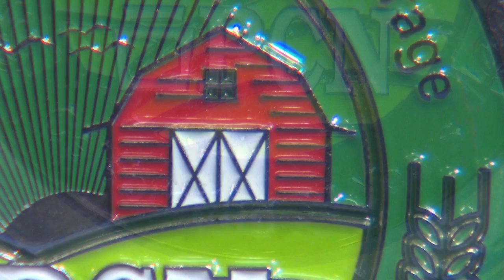PCN's 30 Years of Farm Show Coverage Commemorative Coin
PCN celebrates our 30th year of Pennsylvania Farm Show coverage with our FIRST EVER Limited Edition Commemorative Coin! The coin comes in a closed container and is accompanied by a certificate of authenticity. Reserve yours today at pcntv.com!

Since 1994, PCN has proudly dedicated a week in January to bring the Pennsylvania Farm Show experience to viewers across the commonwealth and beyond. Join PCN as we celebrate the nation's largest indoor agricultural exposition under one roof with coverage of new events and many of your old favorites January 6-13, 2024 - Our 30th year!

Viewers can watch PCN's coverage of the 2024 Pennsylvania Farm Show on cable in PA or stream LIVE and On Demand with PCN Select!